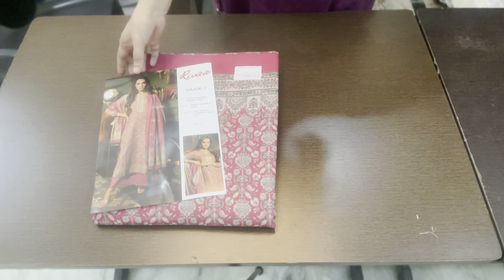Rivaa!!pashmina digital printed suits!!winter collection..8445012262@1600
Rivaa

Winter collection
Pashmina digital printed shirt
Pashmina dyed trouser
Light weighted dupatta

Paytm
Gpay
Account transfer